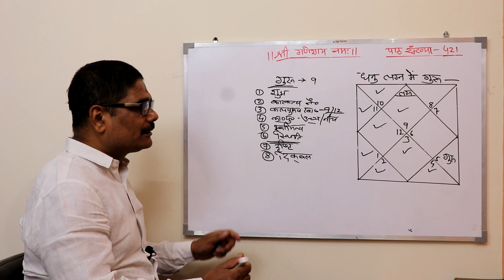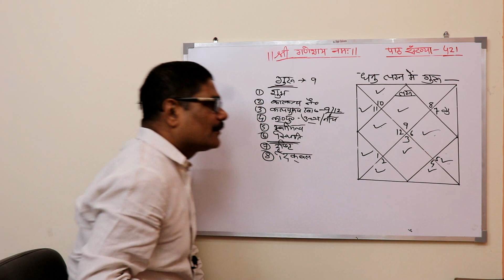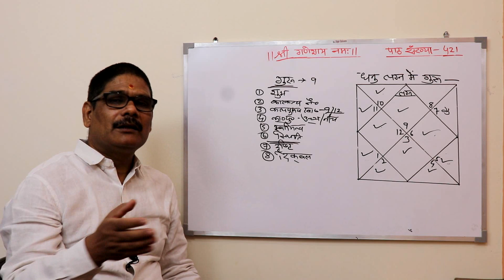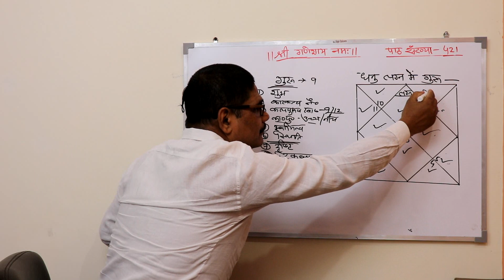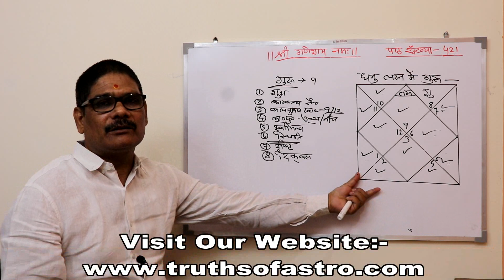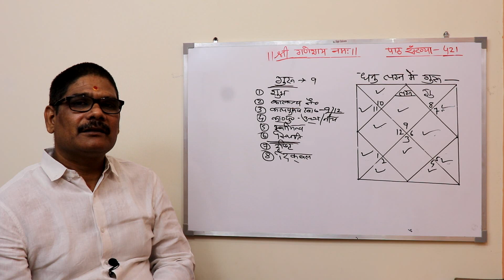Falit Jyotish Path-421, धनु लग्न में गुरु नौवें भाव से बारहवें भाव तक स्थित होने का फल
truths_of_astro